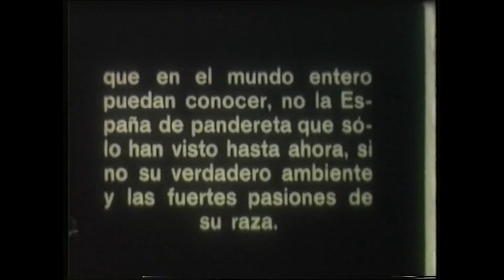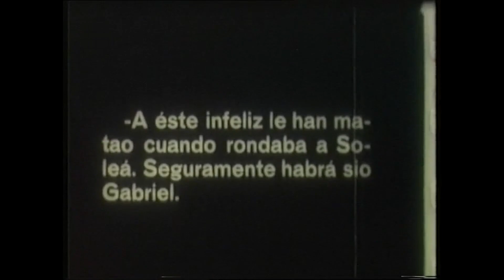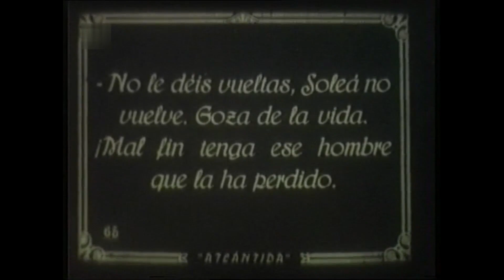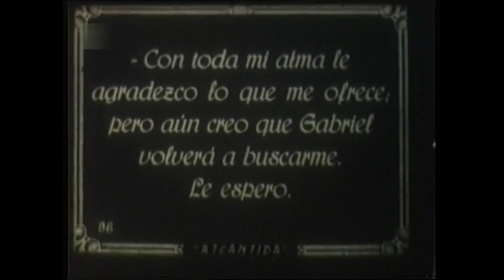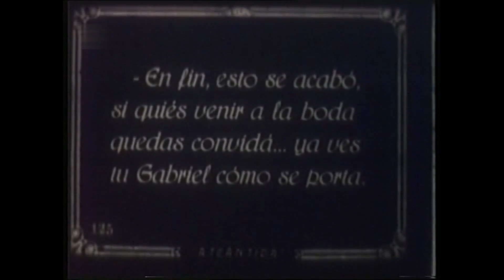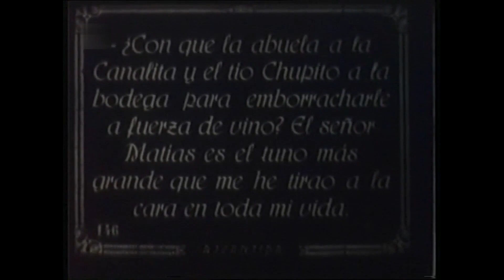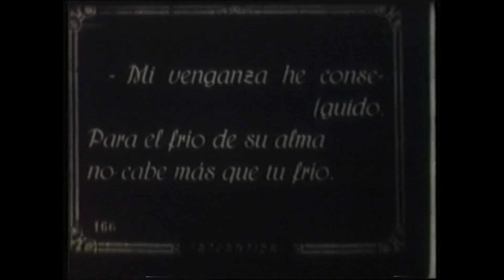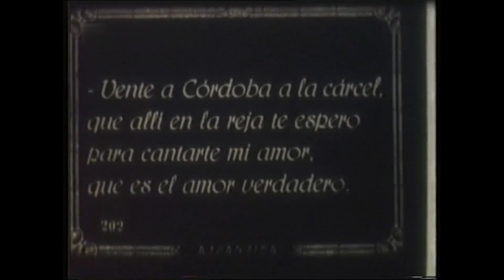Carceleras (España, 1922, J. Buchs)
Melodrama producido por Atlántida Films, adaptación de la zarzuela homónima de Ricardo Rodríguez Flores. Con guión y dirección de José Buchs, fue interpretada por Elisa Ruiz Romero ('la Romerito'), José Romeu, José Montenegro, María Comendador, Modesto Rivas, Manuel Aliacar, Antonio Gil Varela 'Varillas', Javier de Rivera y Aurora Ruiz Romero. Resultó un gran éxito de público y se exportó a varios países. Película que se conservaba incompleta, fue recuperada gracias a una copia íntegra en 16mm.